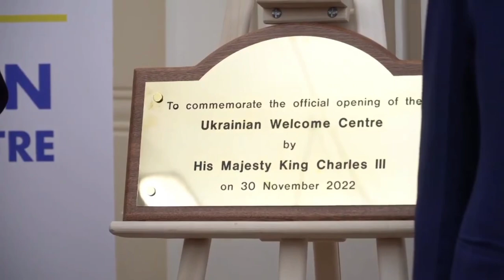🇺🇦 Oleksandr Balabanov and his sister with the King Charles III and Olena Zelenska (30/11/2022)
Oleksandr Balabanov (🇺🇦 JESC 2020), his sister Polina and his mother Kateryna in an act with the King Charles III and Olena Zelenska, the First Lady of Ukraine (30/11/2022).